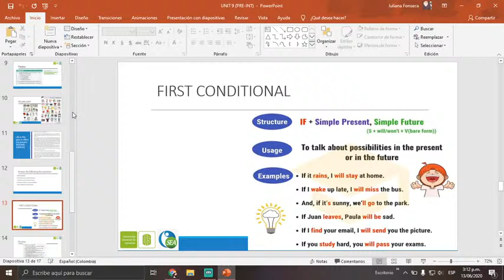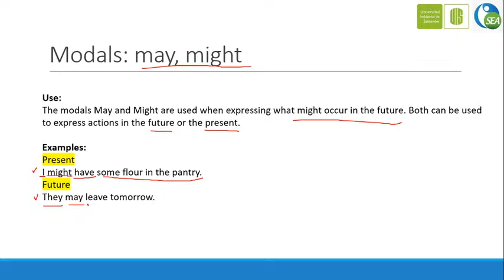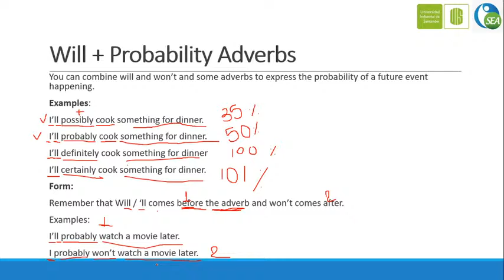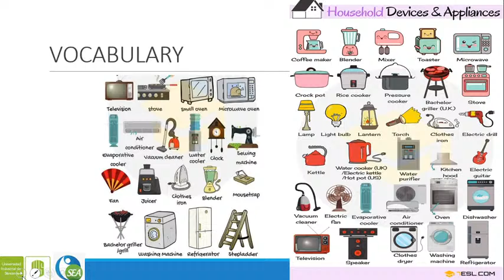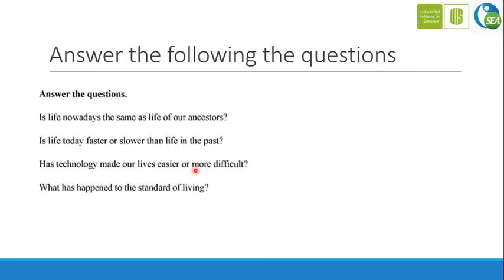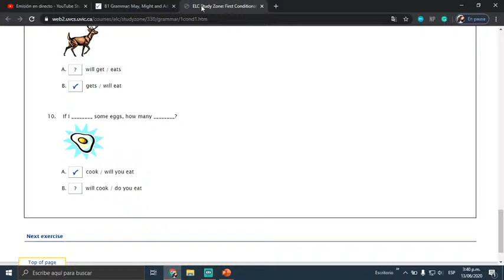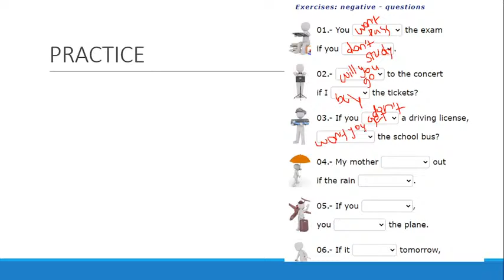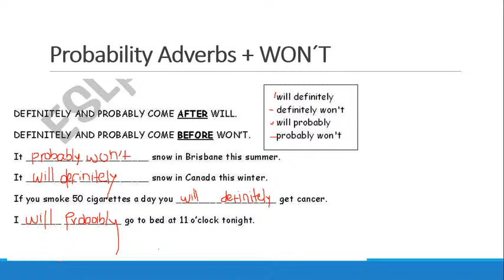Inglés - UNIT 9 _ Cutting Edge Pre-Intermediate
¿Tienes preguntas?